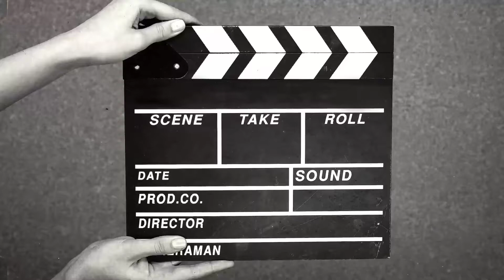Nonstoin Ride Trailer🔥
ভিদিও টো অতী সোনকালে আপোনালোকলৈ আগবঢ়াম

stay tune ..